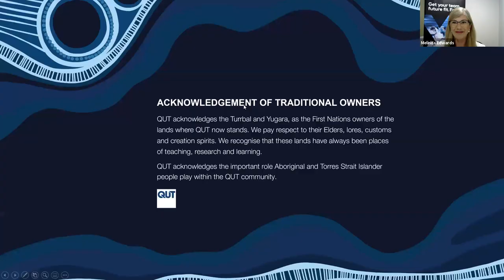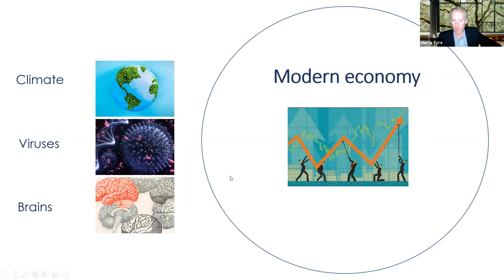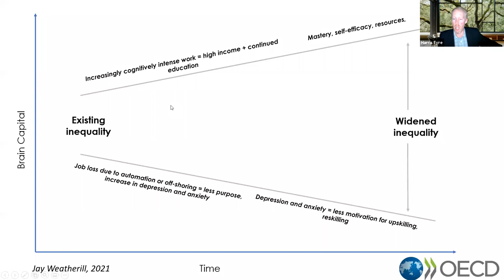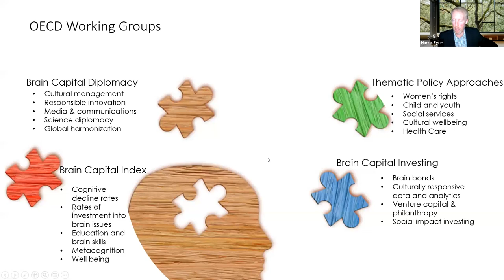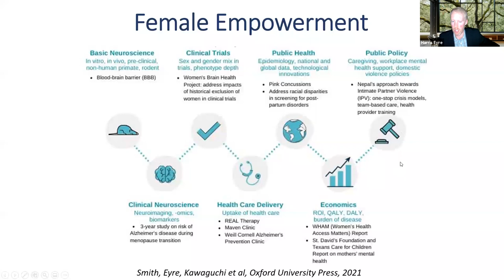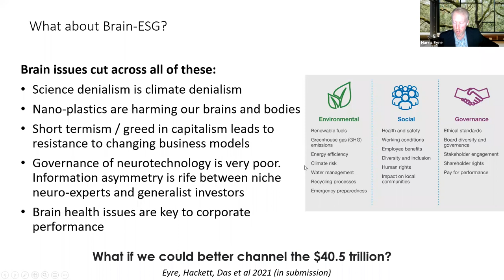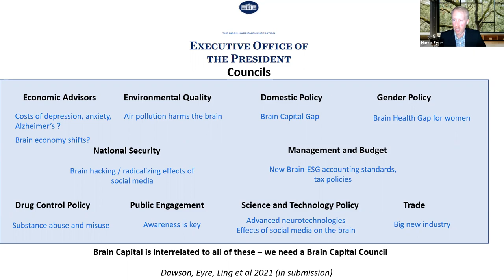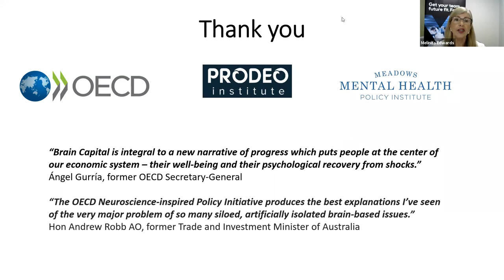QUTeX Real World Futures Build Brains Better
At this QUTeX Real World Futures Event, Build Brains Better: Science-Inspired Investing for Brain Health and Skills for the Future, Dr Harris Eyre outlined new approaches to building brains better at global, national, state and regional levels, and the implications of the emerging 'brain capital' paradigm.